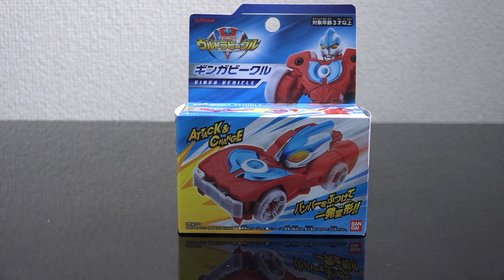【ウルトラビークル】ウルトラマンギンガ ウルトラビークル Ultraman Ginga Ultra Vehicle Reviews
ウルトラビークル ウルトラマンギンガです

【関連動画】